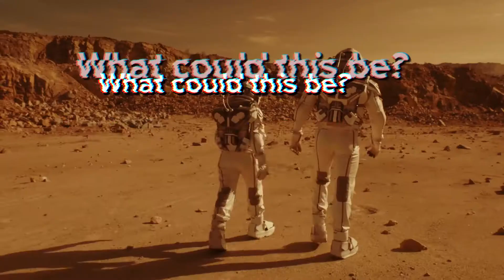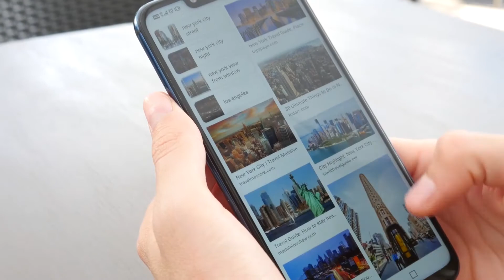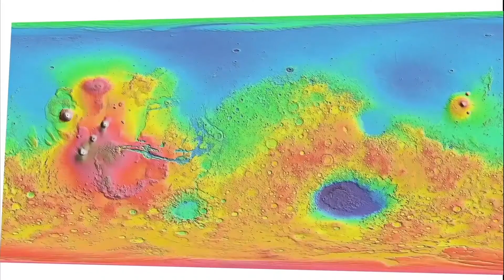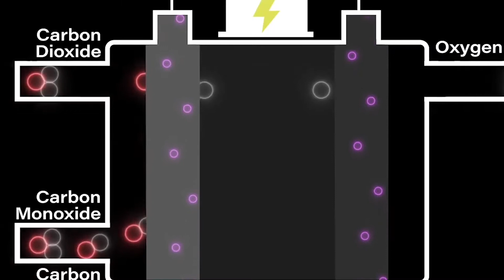Elon Musk NEWEST Discovery On Mars! This Can Happen!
Have you ever considered living on Mars? Elon Musk recently hinted that astronauts could reach Mars as soon as 2029 but that this could still be a while. But it is said that “this” can happen with Elon Musk’s newest discovery on Mars. What could this be?